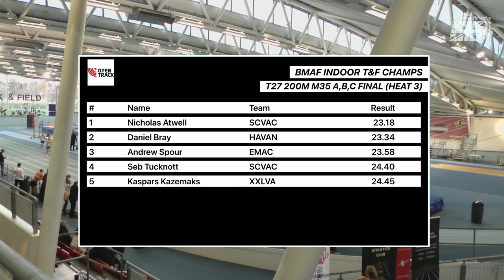BMAF Indoor Championships 2022: T27 200M M35 Final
Action from Lee Valley Athletics Centre on 5th March 2022

1 3 Nicholas Atwell        M35   1 SCVAC 23.18  5
2 6 Daniel Bray                M35   2 HAVAN 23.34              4
3 46 Andrew Spour        M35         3 EMAC 23.58  6
4 48 Seb Tucknott         M35 4 SCVAC 24.40  2
5 27 Kaspars Kazemaks M35 5 XXLVA 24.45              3